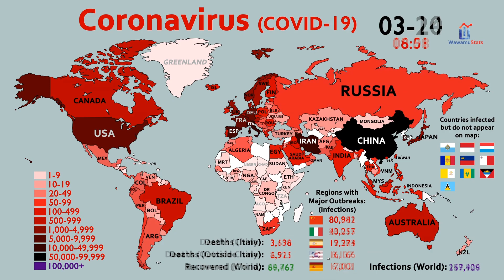Michael Jackson - They Don’t Care About Us (Covid-19 Version)